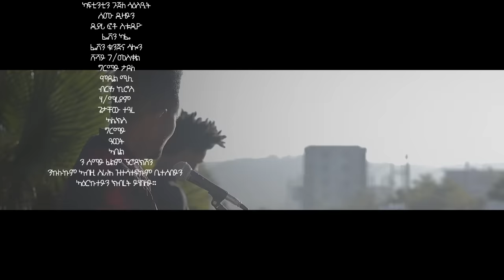Samsom Muez (SMZ) ሳምሶም ሙዑዝ Embi Aybehalin እምቢ አይበሃልን New Ethiopian Music 2019(Official Video)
Ethiopian Tigrigna Music : Samsom Muez (SMZ) ሳምሶም ሙዑዝ Embi Aybehalin እምቢ አይበሃልን New Ethiopian Music 2019(Official Video)
Ethiopian music.